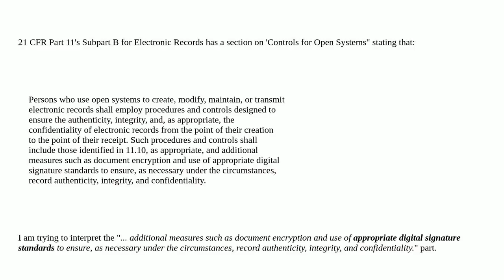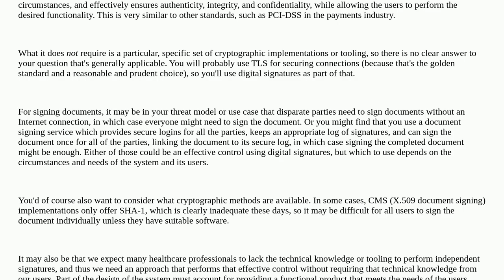Security: Is Digital Signature really necessary for an open system considered by FDA's 21 CFR Par...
Is Digital Signature really necessary for an open system considered by FDA's 21 CFR Part 11?

A special thanks goes out to the community

  documents compliance public-key-infrastructure digital-signature